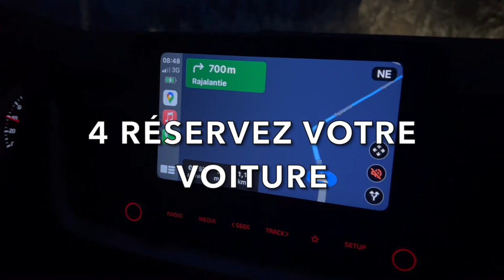CONSEILS préparation VOYAGE en FAMILLE en LAPONIE finlandaise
Organisation d'un voyage, par où commencer ? Activités, logements, points d'intérêt, météo, vêtements, billets d'avion... Arghhhhhh ^^ Pas de panique, nous sommes là pour vous aider. Dans cette vidéo, nous vous donnons quelques conseils quant à l'organisation d'un roadtrip pour découvrir le pays du Père Noël.

Je le réécris ici : je n'insisterai jamais assez sur le fait de vérifier la disponibilité des logements (facile) et des activités (mois facile, ça prend du temps de contacter les prestataires et d'obtenir une réponse claire et précise) avant d'effectuer une réservation définitive. Pensez à l'annulation gratuite pour les logements. Une fois qu'une activité est réservée, elle n'est bien souvent ni modifiable ni annulable.